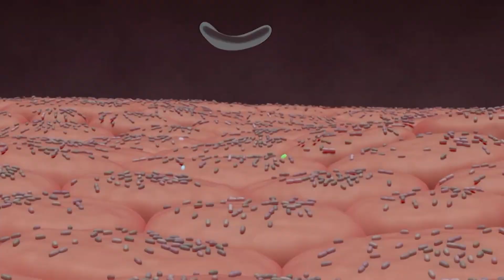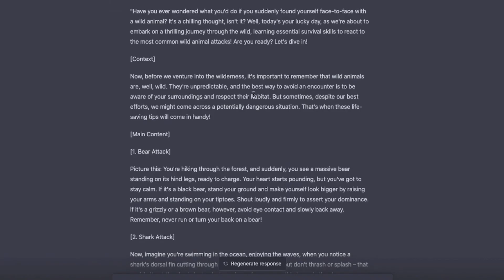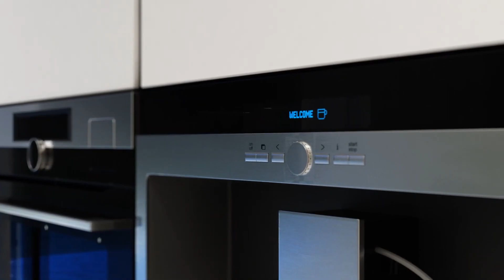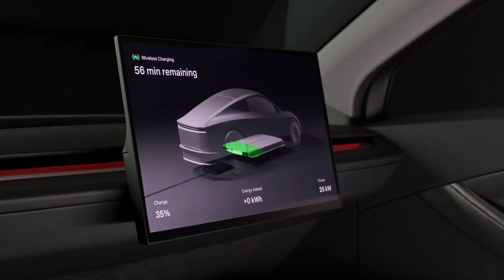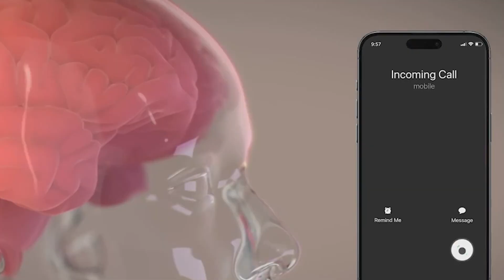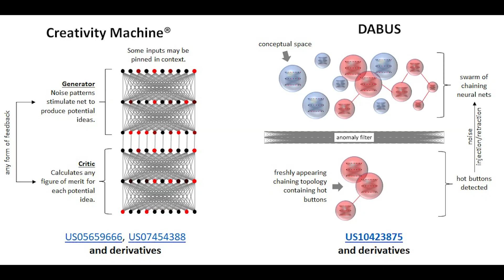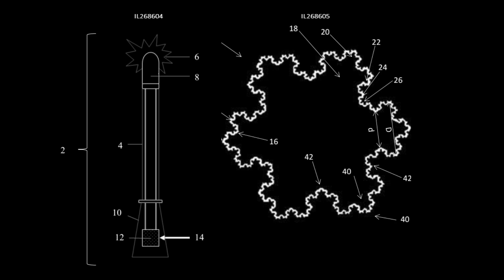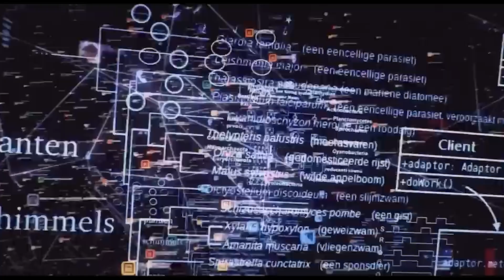8 IMPOSSIBLE AI Inventions That Experts Said Could Never Exist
Discover the unbelievable ways artificial intelligence is reshaping our world! In this video, we dive into 8 Impossible AI Inventions That Experts Said Could Never Exist—from breakthrough medical discoveries to futuristic smart homes and even AI that creates art, music, and literature.

What You'll See in This Video:

Intro                                                                                      00:00 -00:46

Number 8: AI discovered Life-saving Antibiotic            00:46 - 01:42

Number 7: AI Avatars to resurrect the dead                  01:42 - 03:12

Number 6: AI as an artist, writer, and musician            03:12 - 04:08

Number 5: AI-backed Smart Home Devices                  04:08 - 05:03

Number 4: Autonomous vehicles                                    05:03 - 05:49

Number 3: Brain-Computer Interfaces                            05:49 - 06:45

Number 2: Deepfake or Deepreal?                                   06:45 - 07:37

Number 1: AI system-an official inventor                       07:37 - 09:37